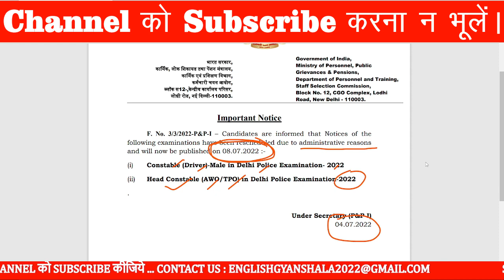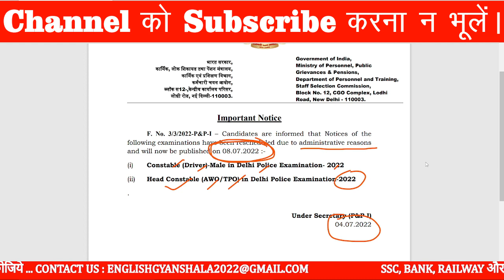Delhi Police Driver Vacancy 2022 Notification, Delhi Police Head Constable AWO/TPO 2022 Vacancy News